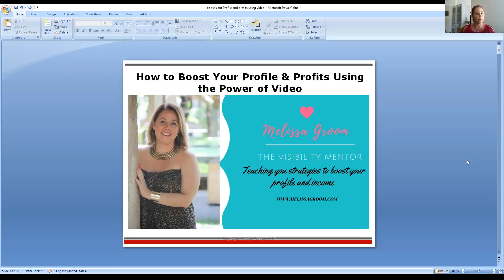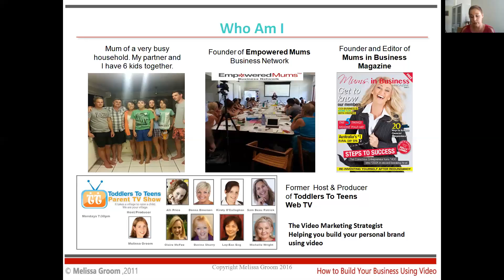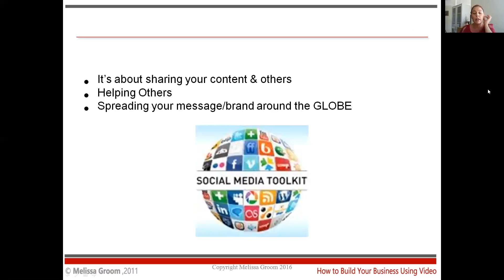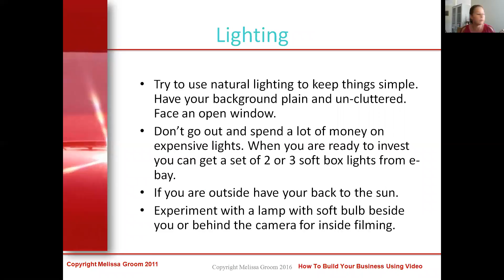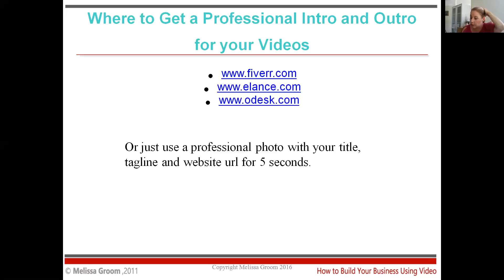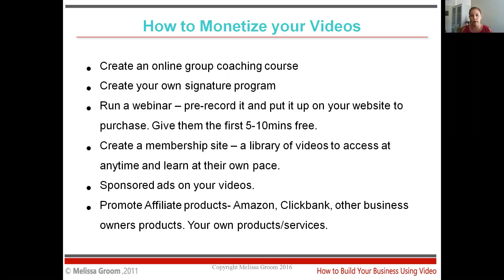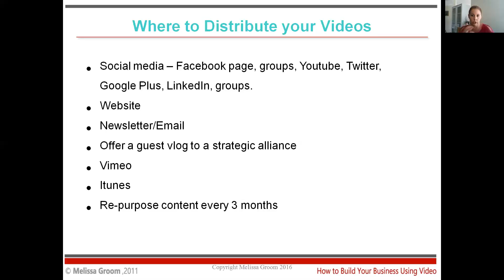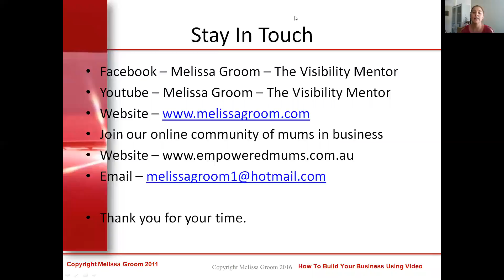Boost Your Profile & Profits Using Video 21st November 2016